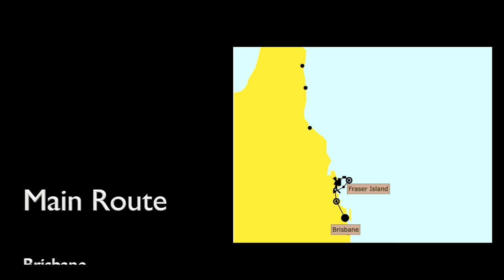Australia East Coast Road Trip 2015 | GoPro [Full HD]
Here are the best moments of my Australia East Coast Trip (2015). Please watch in HD.

Main Route :

0:19 Brisbane
0:31 Lone Pine Koala Sanctuary
0:39 Fraser Island (Lake McKenzie / Eli Creek / Maheno Wreck)
1:11 Noosa Everglades
1:22 Great Sandy National Park (Cooloola Sandblow)
1:34 Rockhampton (Cattle Station) & Mackay
1:50 Whitsunday Islands (Shaw Island / Whiteheaven Beach / Hook Island)
2:43 Airlie Beach & Cairns
2:57 Greet Barrier Reef (Michaelmas Cay / Paradise Reef)
3:55 Melbourne (Downtown / St Kilda / Brighton)
4:29 Great Ocean Road
4:43 Sydney (Downtown / Bondi to Coogee)

Filmed with GoPro Hero 3+ [1080p].

Musics :

Counting Stars & Love Runs Out - One Republic
Scar Tissue - RHCP